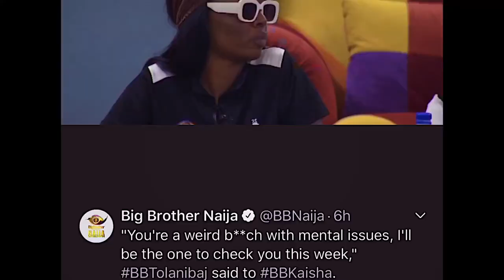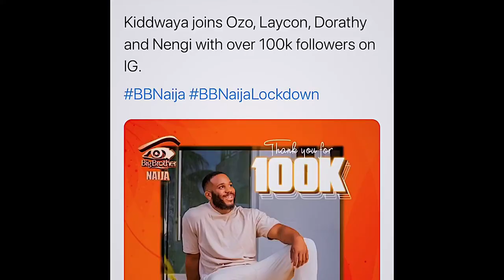BBNAIJA: LUCY WINS HEAD OF HOUSE - Prince Her Deputy | metrogypsie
style:- @metrogypsie
reviews:- @gypsiehub
personal:- @jaunelion
photography:- @shuttergypsie

Music

Favorite Features